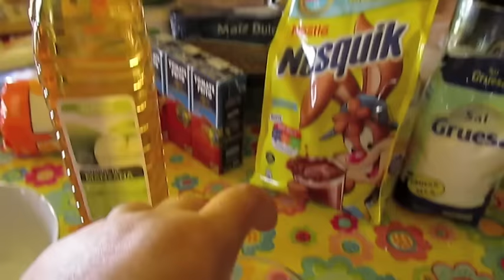Vinagre y sal gorda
Que hago con la sal y el vinagre? Mira el video y dime en comentarios algo q tu hagas parecido,besos y muchas gracias.